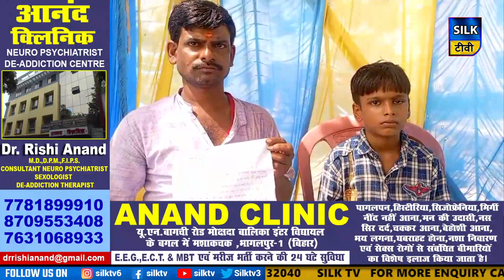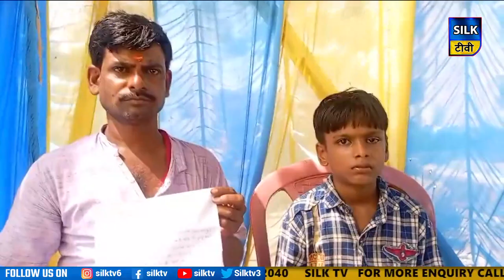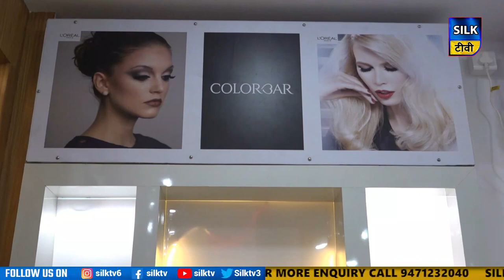SILK TV- जिले की खबरें एक साथ || 21 AUGUST 2023